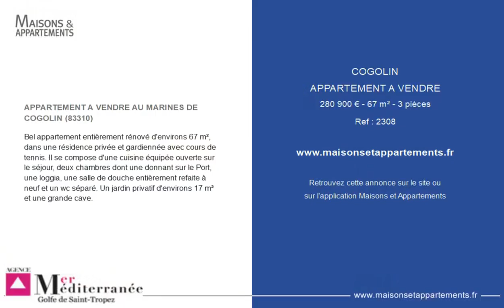COGOLIN - APPARTEMENT A VENDRE - 280 900 € - 67 m² - 3 pièce(s)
Référence : 2308

APPARTEMENT A VENDRE AU MARINES DE COGOLIN (83310)

Bel appartement entièrement rénové d'environs 67 m², dans une résidence privée et gardiennée avec cours de tennis. Il se compose d'une cuisine équipée ouverte sur le séjour, deux chambres dont une donnant sur le Port, une loggia, une salle de douche entièrement refaite à neuf et un wc séparé. Un jardin privatif d'environs 17 m² et une grande cave.

Cette annonce vous est proposée par l'agence AGENCE MER MEDITERRANEE

|2281537|